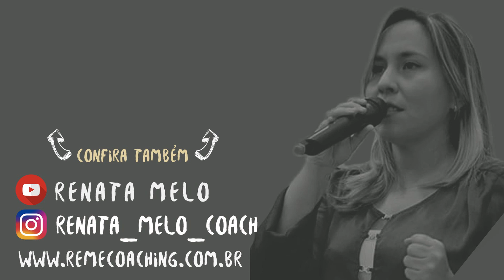Dica de livro O PODER DA AÇÃO de Paulo Vieira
Compre o livro O PODER DA AÇÃO